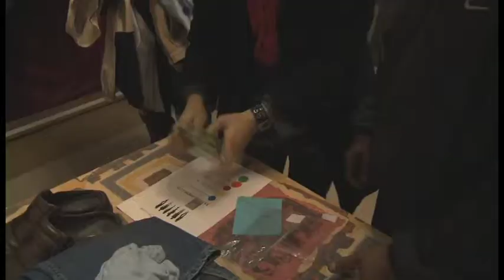Warm Up Winter Unpacked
Check out this video for the heart behind Warm Up Winter.